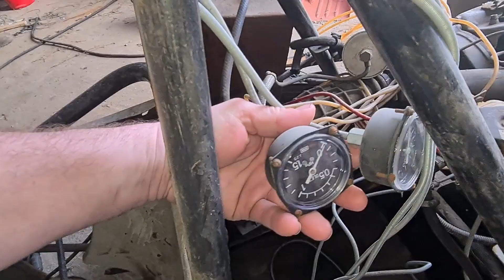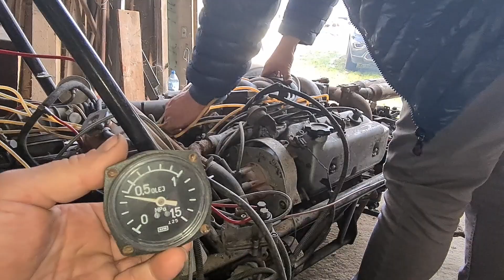Formuła z silnikiem Mugen - czyli czym ścigał się nasz Mentor (ABcar po godzinach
W tym materiale chcemy wam pokazać niezwykły pojazd, którym kiedyś ścigał się nasz przyjaciel i mentor Wojtek. Pojawi się też kilka innych smaczków i ciekawych historii. Miłego oglądania!